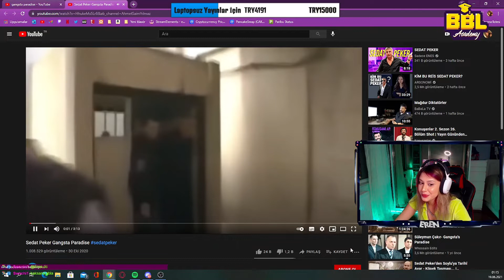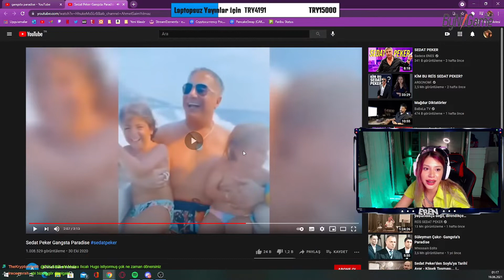Eren Yazıcı - Sedat Peker Gangsta Paradise izliyor!